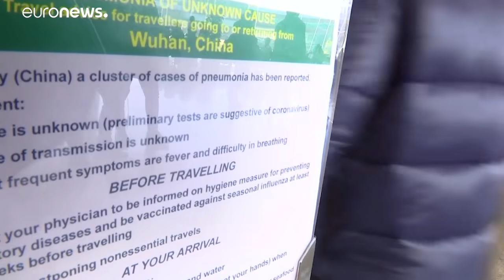Precaución en los aeropuertos europeos por la propagación del coronavirus en Asia que deja 6 muertos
Varios países han comenzado a realizar controles de la temperatura corporal en los aeropuertos y estaciones para detectar a las personas portadoras de esta llamada "neumonía de Wuhan", que ha enfermado a más de 290 personas en China…